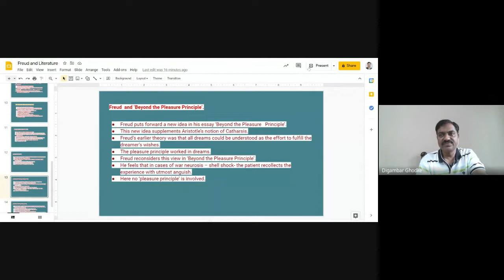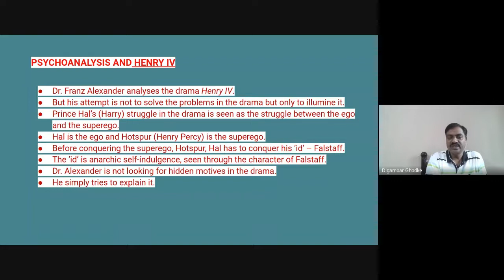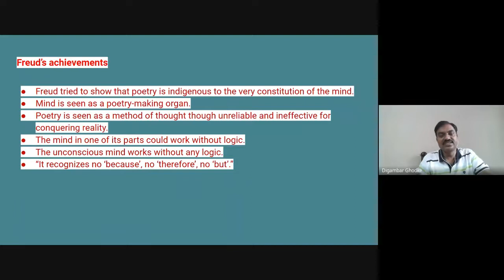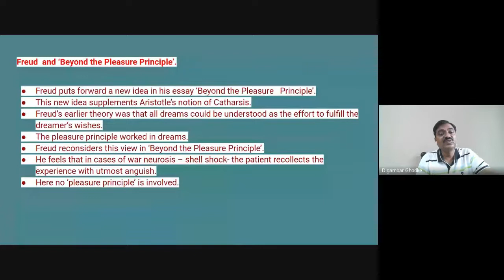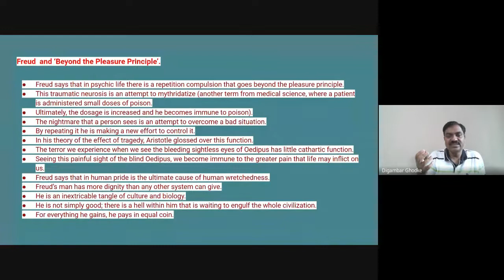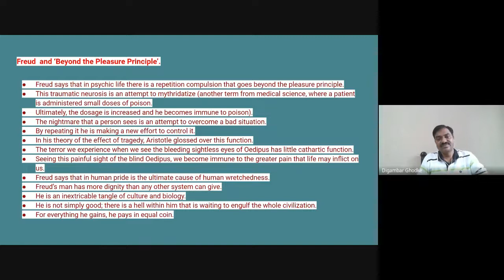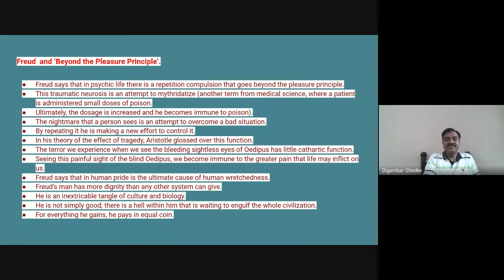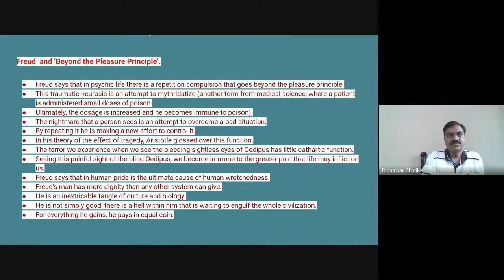Freud & Literature 5 synchronous 2021 06 07 at 19 38 GMT 7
These videos have been recorded during the regular online classes using Google Meet.
Class: M.A. I (English)
Sem II
Paper/Course: 2.4-Literary Criticism and Theory